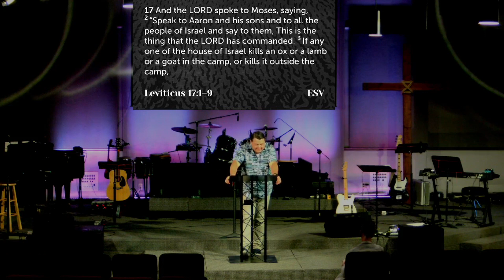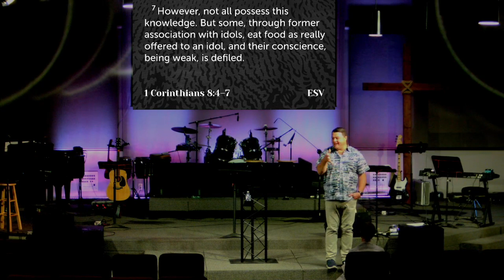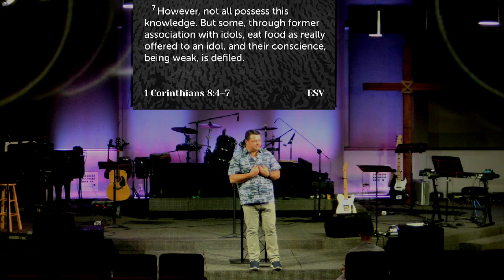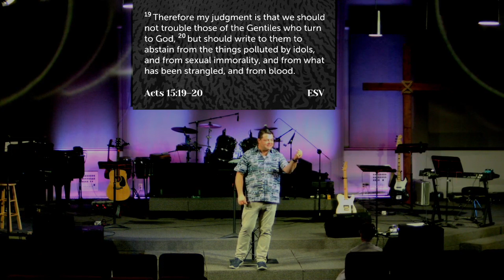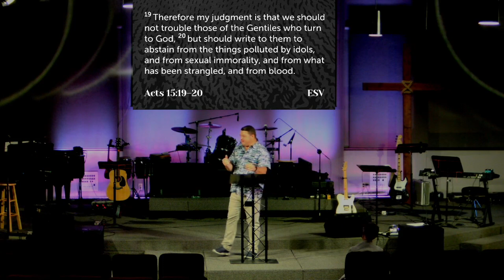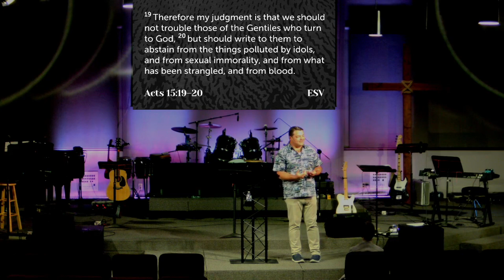When in Rome: Leviticus 17-18 - October 9, 2022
A sermon from Leviticus 17-18